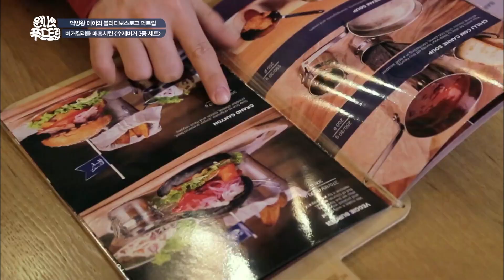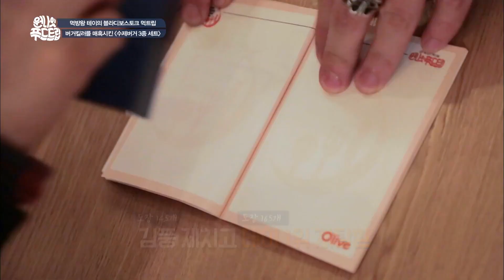[랜덤박스] 버거 장인 테이의 수제버거 먹는 꿀팁🍔 눈 깜짝할 사이에 수제버거 3개 순삭!